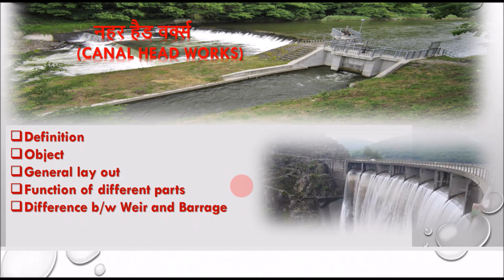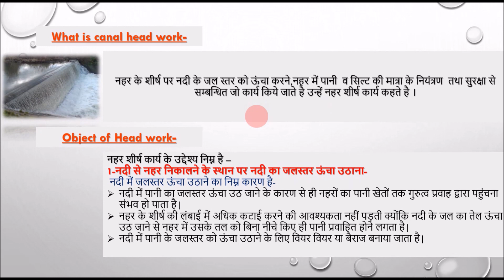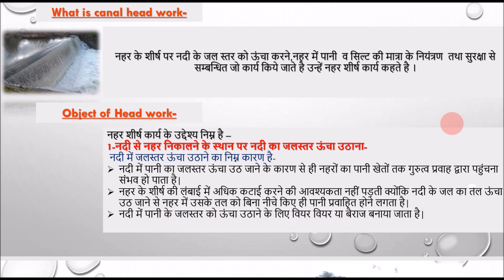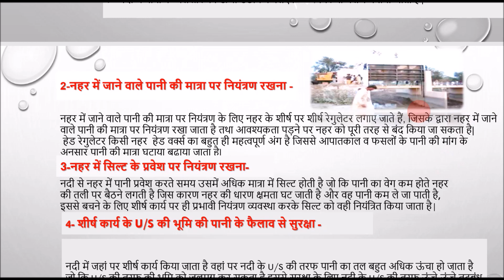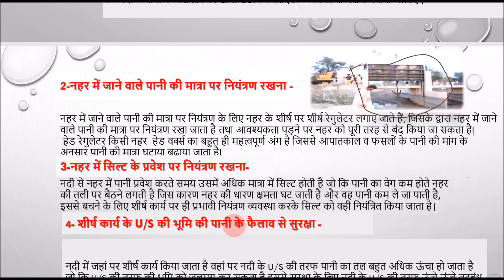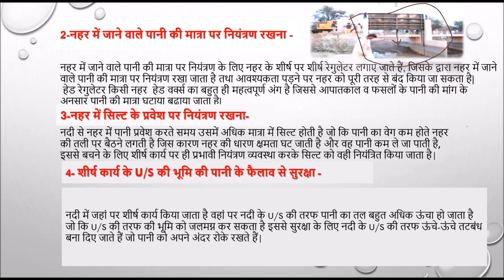CANAL HEAD WORKS Lecture -1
IRRIGATION ENGINEERING FOR DIPLOMA 4th AND 6th SEM